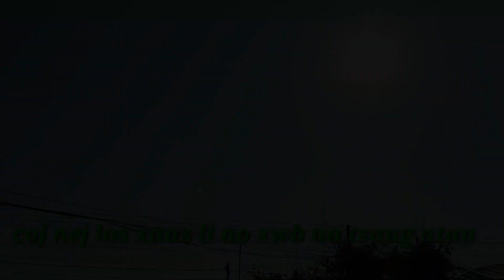kuv cov dab laug tuaj luam phab npa tuaj yuav poj niam nyob xeev khuam hnub nos noj tshoob